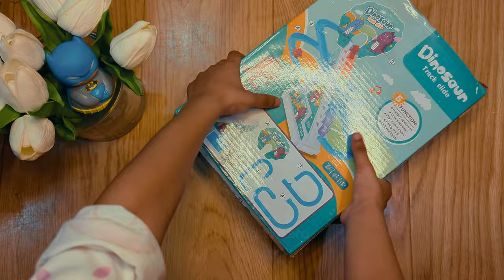4 Year Old Unboxes Viral Toy!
Prepare for cuteness overload as our 4-year-old unboxes the latest viral toy, sending tingles down your spine with her ASMR-like reactions! Watch as she unwraps the packaging, explores every feature, and shares her genuine excitement. Join us for a heartwarming journey filled with laughter, joy, and surprises. Don't miss out on this must-watch video that's perfect for kids and kids-at-heart alike!